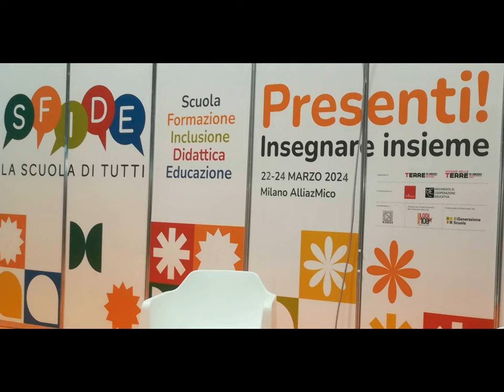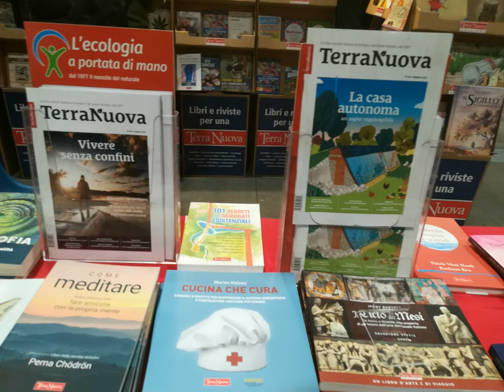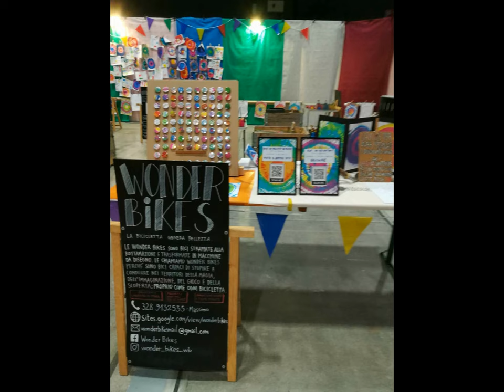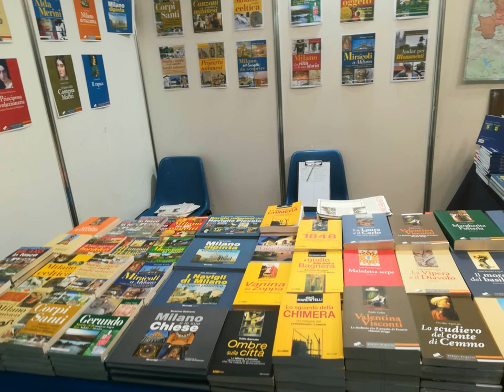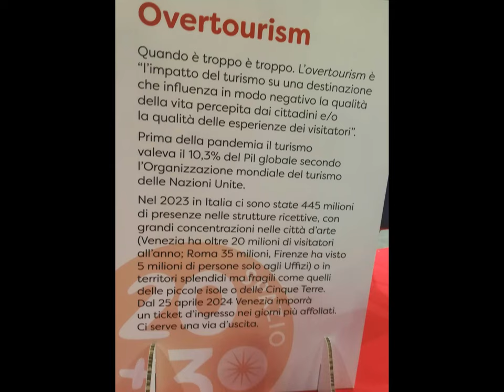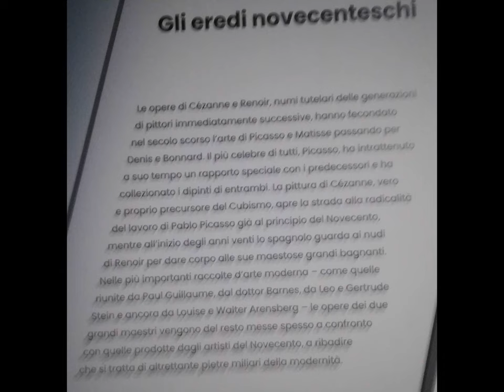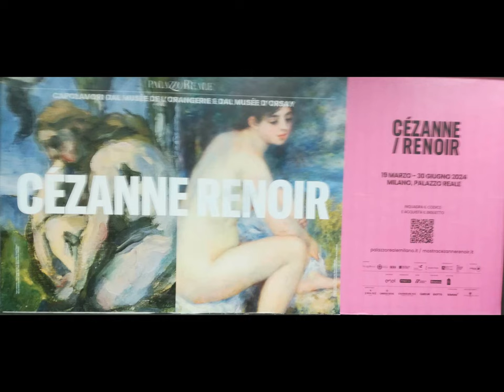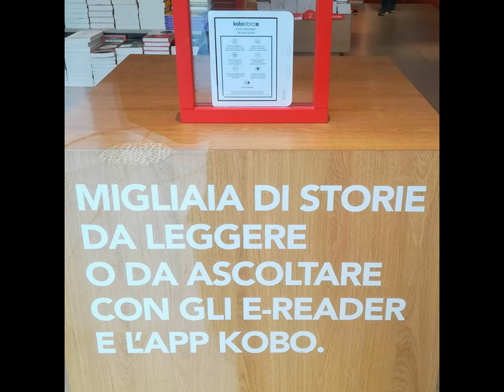few paratutoring clips [by Sergio Conegliano]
epc. few paratutoring clips.-
Bye, Sergio Conegliano
[p.i.elettronico#g.pubblicista]